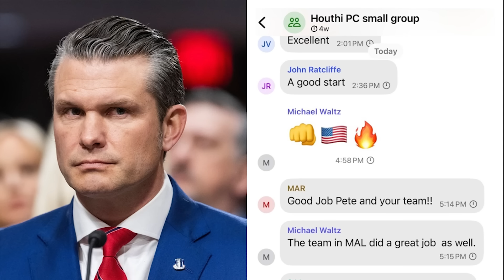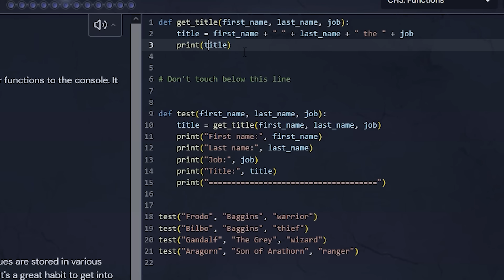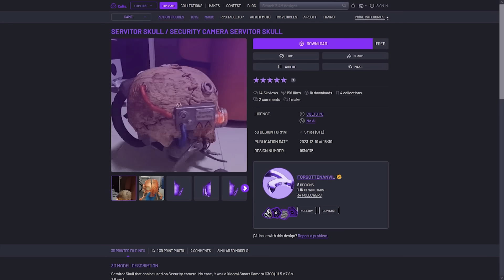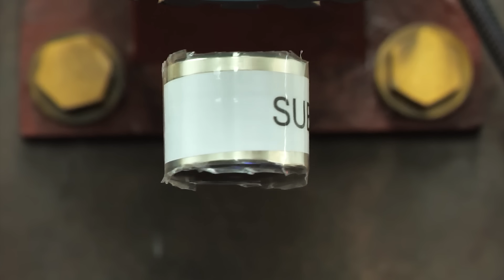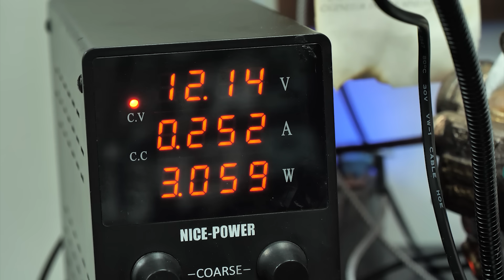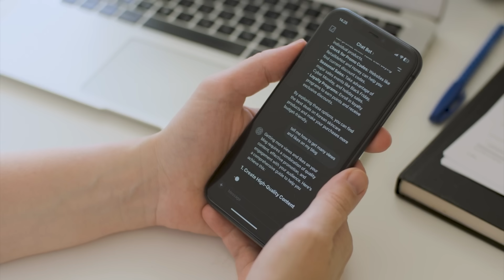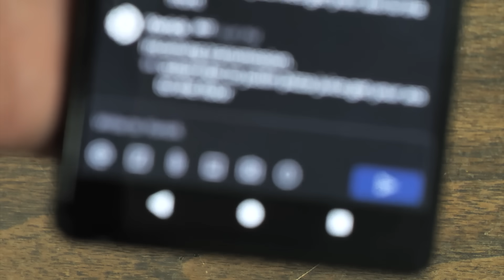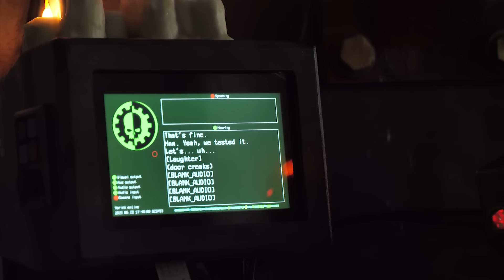I built a Talking, Levitating Servo Skull from Warhammer 40k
In the grimdark future of warhammer 40k, the empire had to find a way to have robots helpers, while also dealing with an absolute ban on AI. They solved this with servitors and servo skulls. Cybernetic helper drones made from either vat grown clones, or loyal servants of the Imperium respectively. And today we're going to be making a real servitor, complete with real levitation, cogitation, and communication. And of course, we named him yorick.
More resources